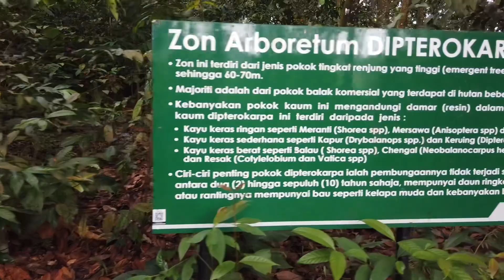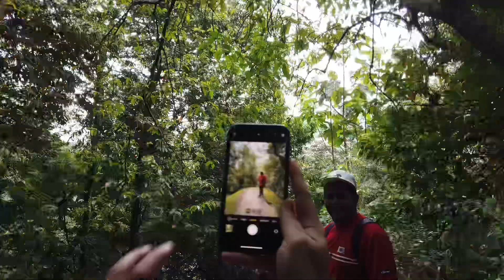Hiking @ Bukit Kiara Trail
Following the Chunder, Snakes & Ladders, Great Boulders trail based on AllTrails app. Covering a total distance of 7.65km and the time it took us was around 2 hrs 38 mins